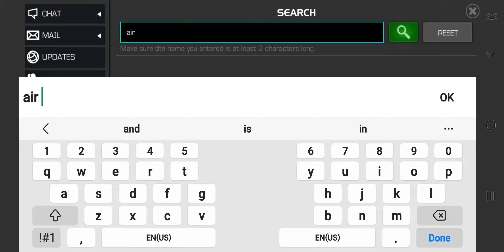second line Defeat a villain formerly a member of the nova corps October side quest 2nd week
second line
Defeat a villain who was formerly a member of the nova corps
October side quest
2nd week
second line Defeat a villain who was formerly a member of the nova corps October side quest 2nd day